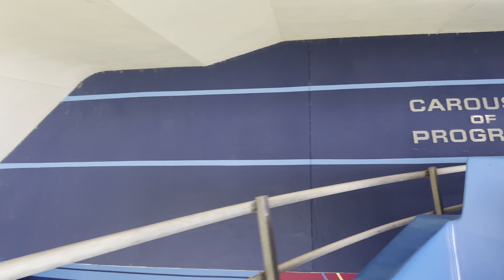Disneys TTA Peoplemover ride with Tron Ride Construction update 11/6/2022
Your new place to get all of your current Disney World updates!

If you are a Disney enthusiast or visiting a Disney park for the first time, you found the right channel to see the most up to date information on what is happening in the parks and what the parks look like.  We will be visiting the parks on a weekly basis to show you the current state of the parks.  We enjoy going to the parks oftern and most importantly we love sharing the content with you!

SHOW LESS